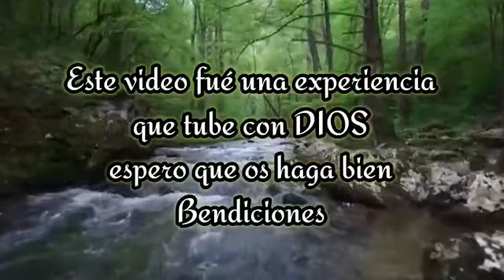Yony y noelia somos la última generación